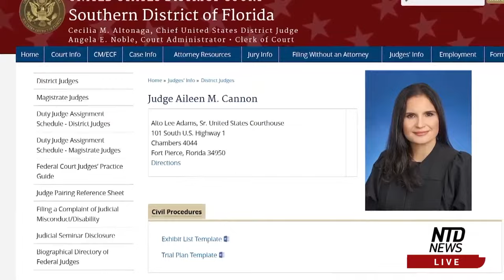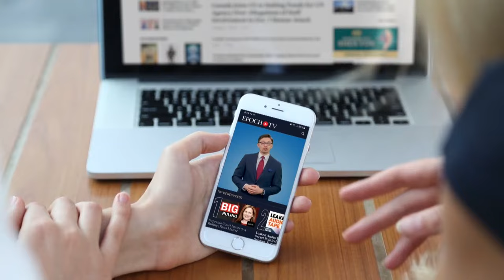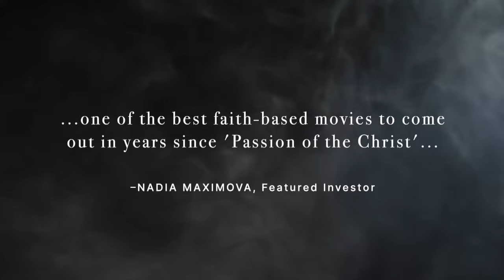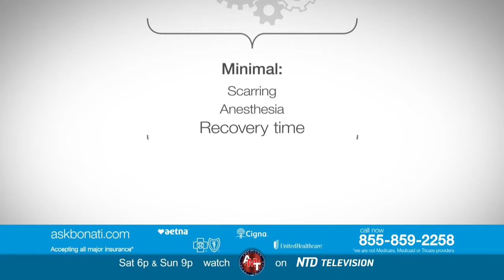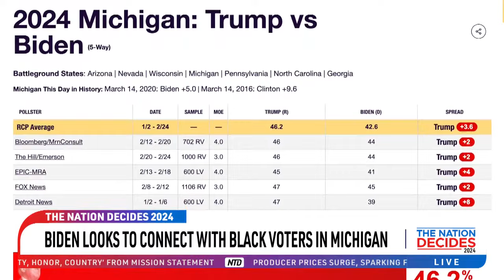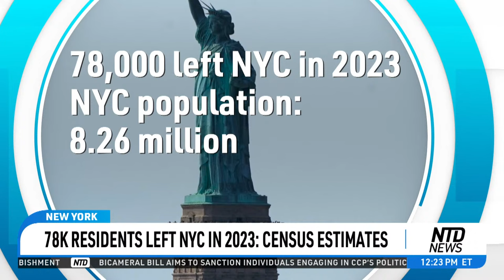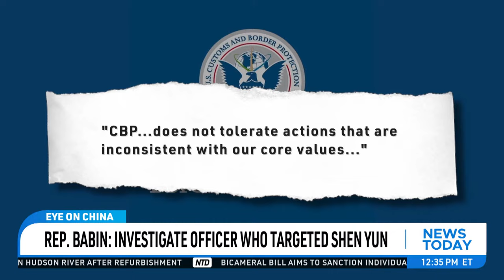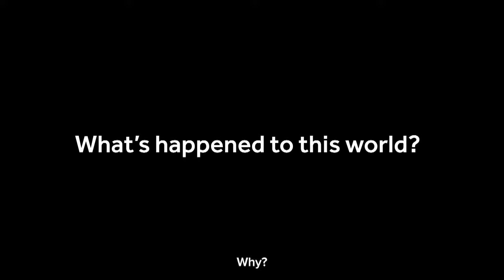Trump Attends Florida Hearing on Motions to Dismiss Docs Case; Steven Mnuchin Looking to Buy TikTok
00:00 NTD News Today—3/14/2024
01:55 Fmr Sec. Mnuchin Gathering Investors to Buy TikTok
02:39 Trump in Court for Hearing to Dismiss Docs Case
03:28 Biden Campaigns in Midwest Swing States
04:57 Shake-Up at RNC: Is It Helping Trump?
10:59 RNC Sues Michigan Over Voter Roll Discrepancies
11:45 McRoy Steps Down as No Labels Co-Chair
16:30 Senate Committee Probes Pacific Islands Strategy
27:54 Rep. Babin: Investigate Officer Who Targeted Shen Yun
30:21 Film on CCP’s Organ Harvesting Screened at Harvard
31:46 Why the Asian American Vote Matters in 2024
38:05 Haitian Leaders Reject Transitional Pres. Council
40:38 Yellen ‘Regrets’ Saying Inflation Only Transitory
41:33 Car Insurance Rates Surge the Most in Nearly 50 Years
44:20 Okla. Superintendent Aiming for ‘Woke’ Accountability
53:25 Math Enthusiasts and Bakers Celebrate Annual Pi Day
54:35 Hawaii Lawmakers Consider Making Hand Gesture Official
01:01:45 Fmr Sec. Mnuchin Gathering Investors to Buy TikTok
01:02:31 Italy Fines TikTok $11M Over Content Checks
01:03:15 Biden Looks to Connect With Black Voters in Michigan
01:05:14 White House Officials to Meet Arab, Muslim Leaders
01:05:51 Judge Throws Out Some Charges in GA Election Case
01:11:46 RNC Sues Michigan Over Voter Roll Discrepancies
01:12:27 McRoy Steps Down as No Labels Co-Chair
01:17:13 Florida Prepares for Influx of Haitian Immigrants
01:18:13 Boeing Flight Lands at LAX After Reporting Tire Issue
01:20:25 VP Harris to Visit a Minnesota Abortion Clinic
01:21:12 Speaker Johnson: GOP Wants to End Vacate Rule
01:21:54 Sen. Sanders Pushes for 32-Hour Work Week
01:22:35 Giuliani Could Be Forced to Sell Homes to Pay Debt
01:23:28 78K Residents Left NYC in 2023: Census Estimates
01:24:18 PA: Fourth Suspect Named in Shooting of 8 Students
01:24:53 3 Face Federal Charges for Kansas City Shooting
01:29:34 Yellen ‘Regrets’ Saying Inflation Only Transitory
01:30:27 House GOP Discuss Strategies at Policy Retreat
01:32:04 Trump Attends Florida Classified Docs Hearing
01:34:51 Rep. Babin: Investigate Officer Who Targeted Shen Yun
01:37:18 Film on CCP’s Organ Harvesting Screened at Harvard
01:39:22 Taiwan, China Launch Rescue After Chinese Boat Capsizes
01:40:24 Authorities Update Casualties in Blast in North China
01:41:05 Japan: Cat Falls Into Chemicals, Sparks Health Alert
01:45:39 Cashews Recalled Due to Possible Allergens
01:46:10 Math Enthusiasts and Bakers Celebrate Annual Pi Day
01:47:19 Hawaii Lawmakers Consider Making Hand Gesture Official
01:48:31 Native Hawaiian Families Produce Traditional Salt
01:50:22 SpaceX Launches Starship Rocket